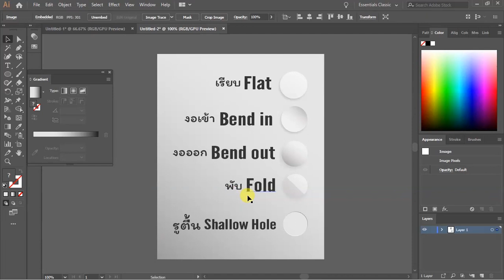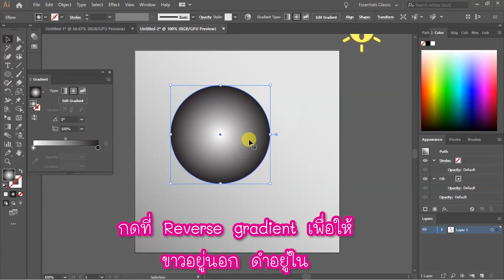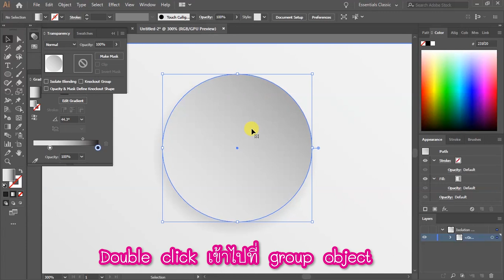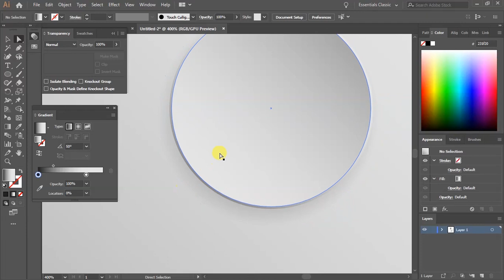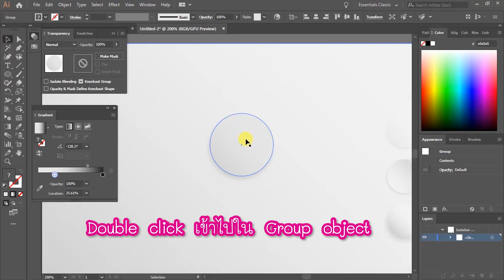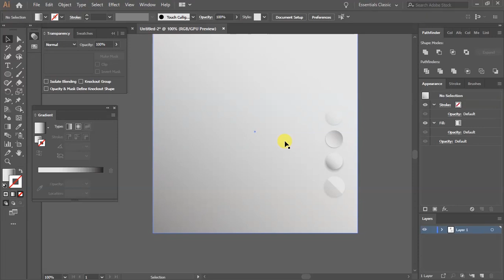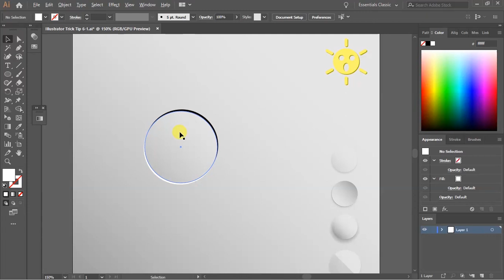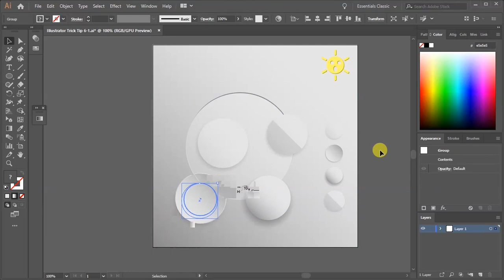Illustrator trick tip [The Paper cut EP.6-1 รูปแบบพื้นฐาน Paper cut | ICE See You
== Link ไฟล์ที่ผมทำเป็นตัวอย่างตาม link นี้เลยครับ

" คลิบนี้ผมจะสอนการทำกระดาษตัดหรือ Paper cut ^^
เป็นพื้นฐานเบื้องต้นว่ามีกี่แบบ"

"ผ่าน Approved Vector stocks ทุกที่ครับ ไม่ติด Bitmap"

ช่วงนี้จะลงในวันเวลาไม่แน่นอนครับ ขออภัยด้วย